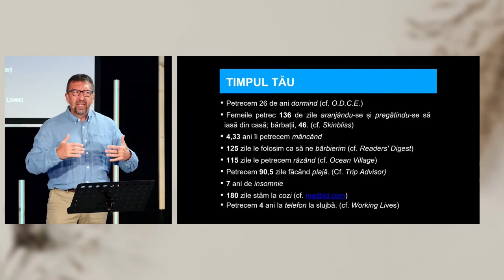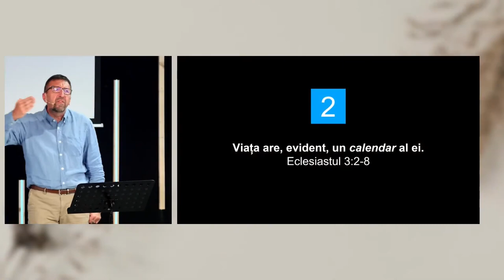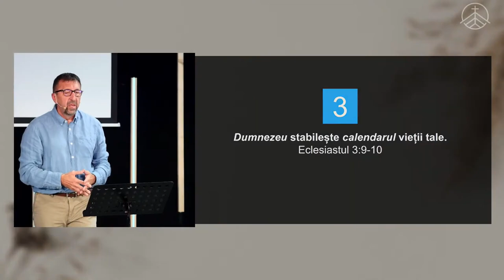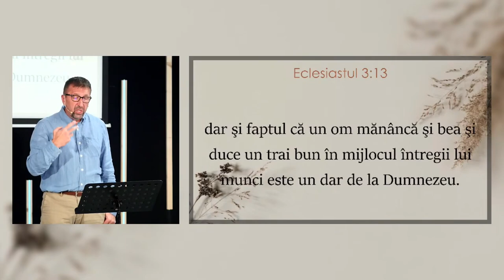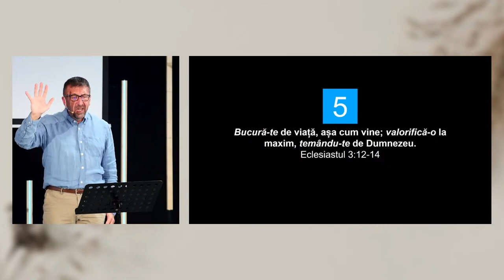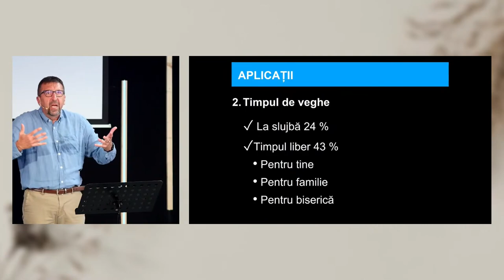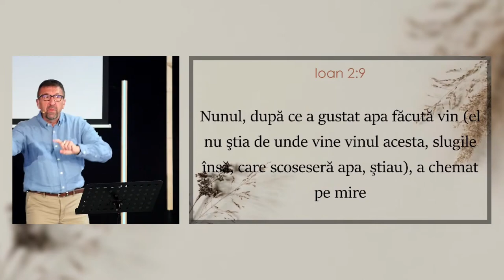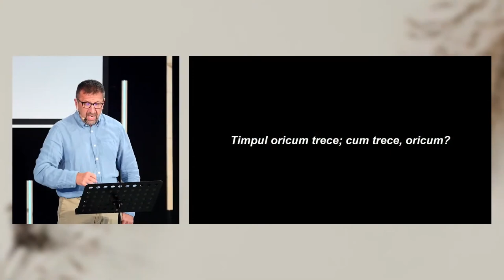Rei Abrudan - Timpul tău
Biserica Protector București - mesaj de încurajare și zidire spirituală, rostit de pastorul Rei Abrudan, în data de 22 octombrie 2023. Predici pentru vremuri grele